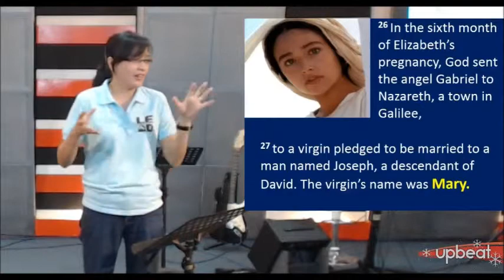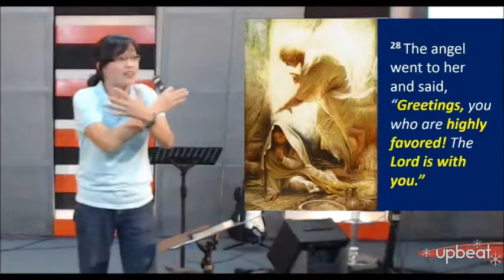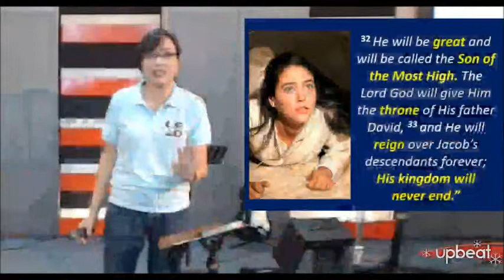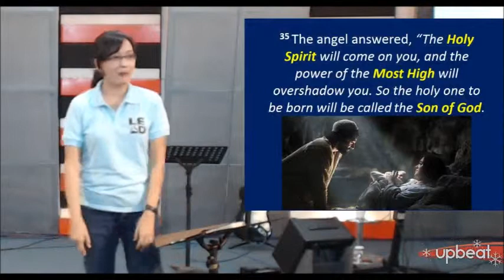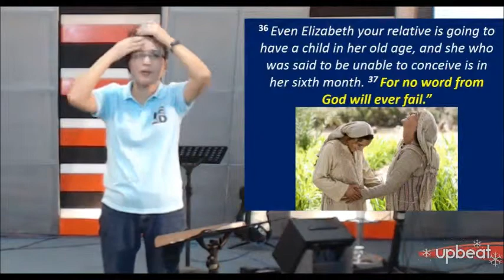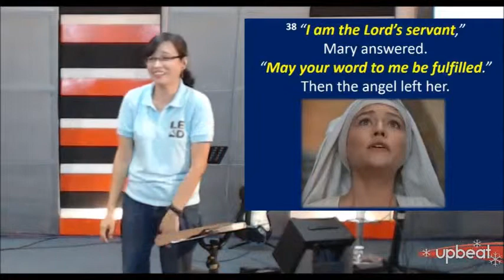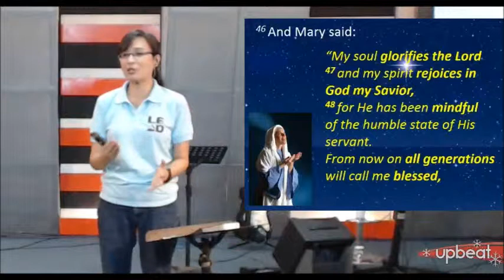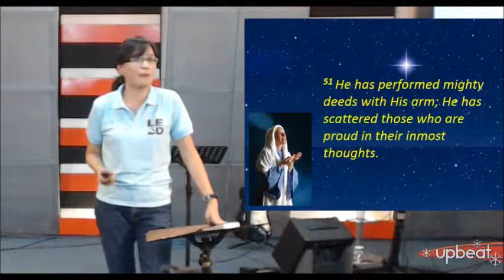Surprise Gifts: Experiencing True Worth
The second part of Upbeat's December 2013 Series, "Surprised Gifts: for Christmas" featuring Ptra. Gina Baylon.

UpBeat is held every Saturday, 4:00PM at Real Life Christian Communities, Nat'l Hi-Way, United San Pedro, San Pedro, Laguna (across Super 8, near 7-11) and broadcasted live at RealLifeTV